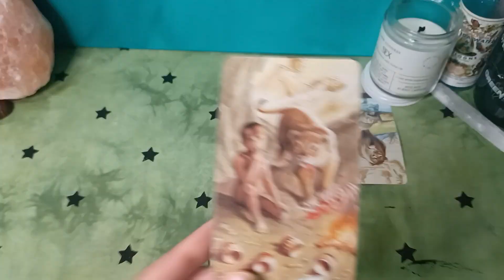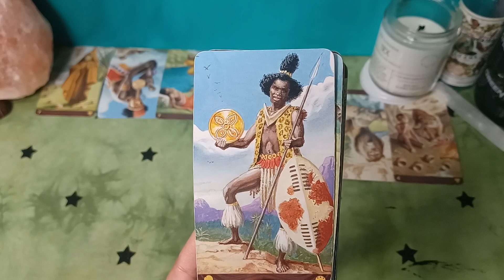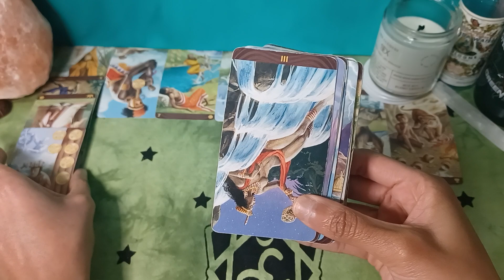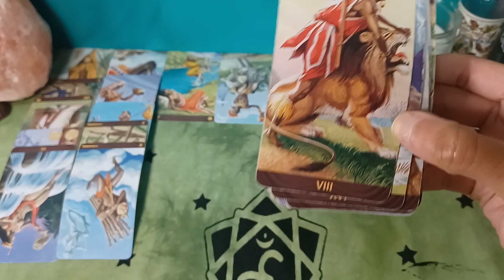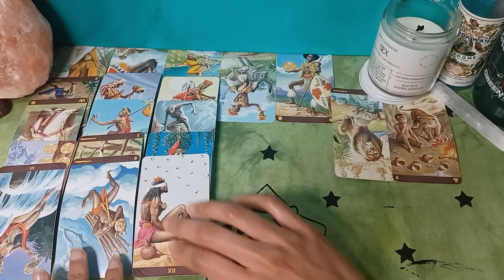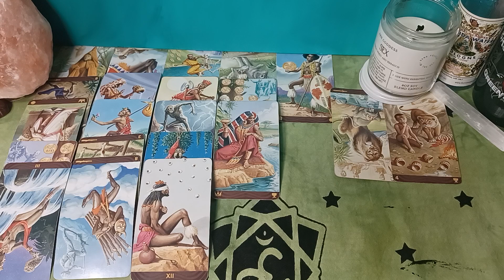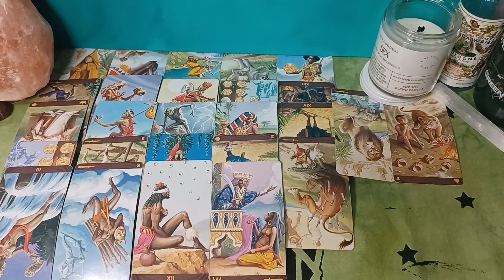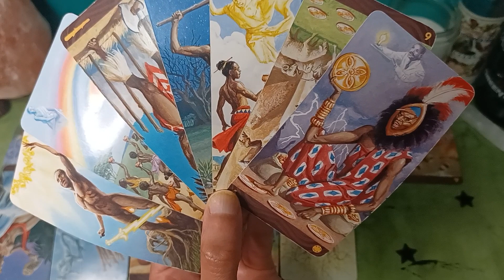♓Pisces 👻This Is Why They Ghosted You but They're Ready & Planning to Return [What You Need to Know]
February March 2022 weekly & daily tarot horoscope messages for all ☀️sun, 🌕moon, ⬆️rising, Venus signs and their cross-watchers.🃏Tarot readings for the following signs: